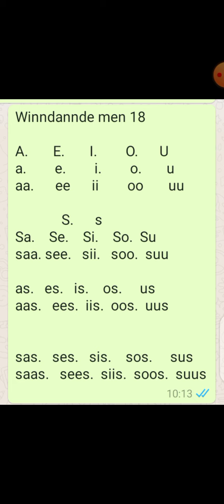Winndannde men pulaar 18